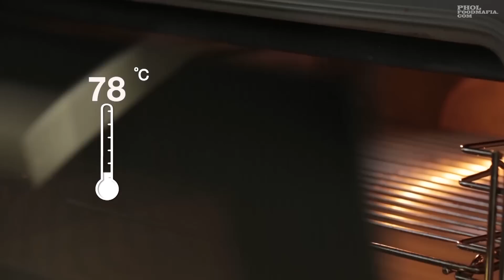คุกกี้เลมอนแมคะเดเมีย Lemon macadamia cookies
รายการพลพรรคนักปรุง ออกอากาศ 14 มกราคม 2559
ตอน Good Morning